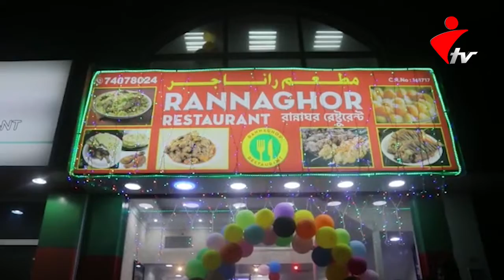কাতারে যাত্রা শুরু করেছে বাংলাদেশি রান্নাঘর রেস্টুরেন্ট